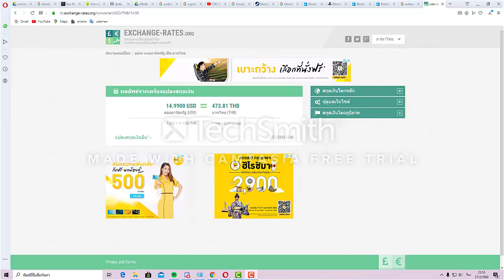รีวิว BLEED 2 แบบงงๆ🔪🔥 (วิดีโอประกอบวิชากราฟิกและมัลติมิเดีย มัธยมศึกษาปีที่2)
ประกอบวิชา คอมพิวเตอร์กราฟิกและมัลติมีเดีย☄️
จัดทำโดย ด.ญ.สุดาสิริ วาตรีบุญเรือง ม.2/6 เลขที่27
ปีการศึกษา 2562 โรงเรียน จักรคำคณาทร จังหวัดลำพูน
เสนอ ครูวิทยา วรรณมะกอก